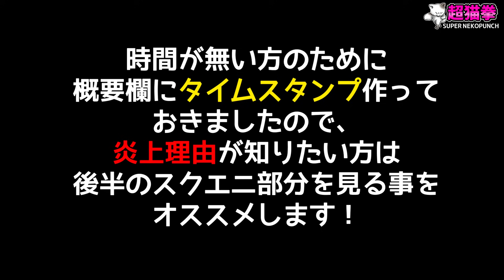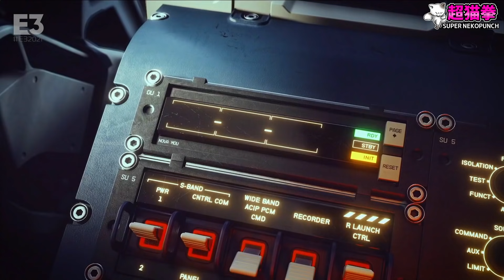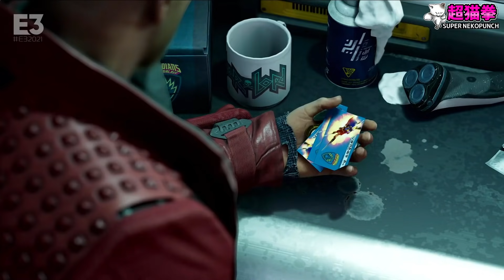【E3 2021翻訳まとめ】2日目 XBOXベセスダが絶好調でスクエニがまさかの炎上..!?[HALO Infinite][Forza Horizon5][Bf2042][超猫拳ゲームニュース]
【主なタイムスタンプ】
00:00 オープニング
02:27 STARFIELD
05:52 BF2042
09:29 HALO Infinite
15:31 Forza Horizon5
24:43 後半スクエニ

Gaming is awesome!!
by 超猫拳